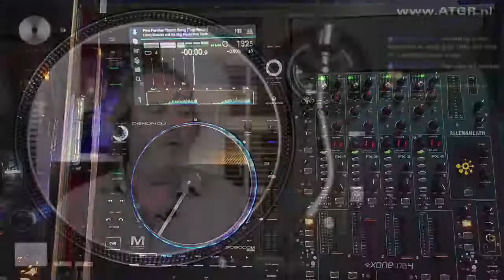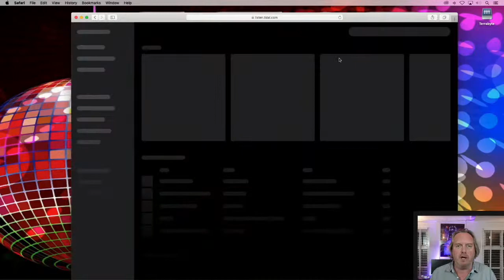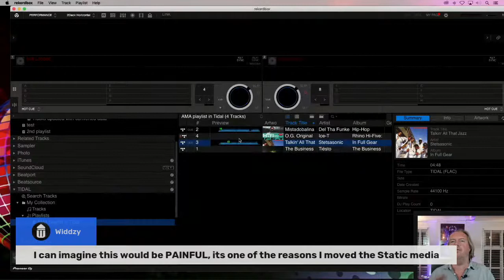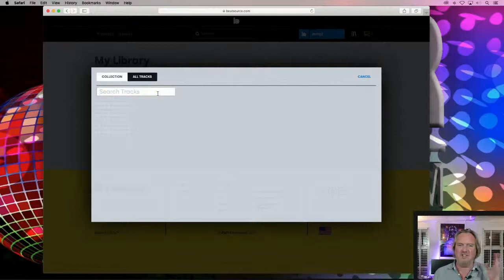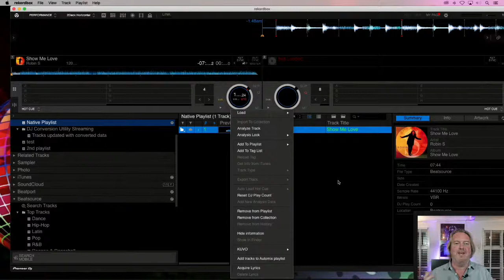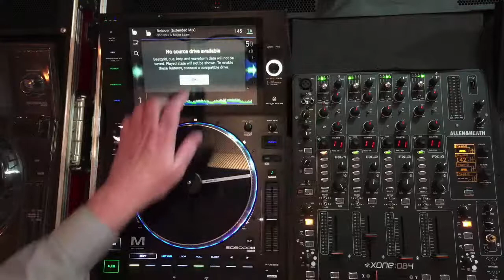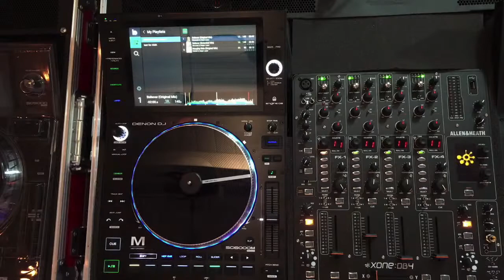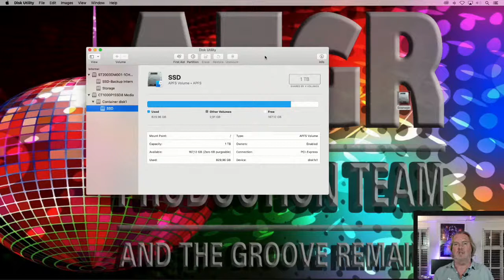Audio Streaming services for DJs. Ask me Anything for DJs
08:05 internet in the booth won't be an issue soon
11:55 which audio streaming service is for you?
16:53 create playlists in the streaming services and how to do that
23:50 how the wrong playback quality can mess your cues, loops etc up

Subjects for this live stream are:

• Which audio streaming service is for you?
• How to set an audio streaming service up and use it
• Conversion of metadata between DJ software for tracks from audio streaming service

Chat on all platforms is open for any subject related questions.
The preferred platform for interaction is Twitch

for those interested.
Denon DJ did indeed change something in the final release of the 1.6 firmware, DJCU/S now supports it.